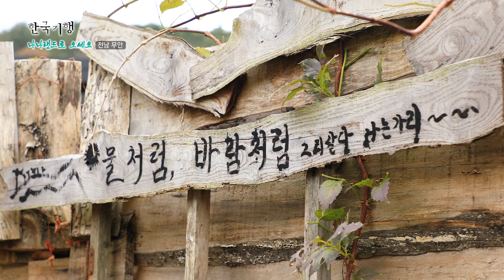사람이 이렇게 해피할 수가! 긍정왕 해피바이러스 그 남자의 혼자 살지만 꽉찬 듯한 집, 그의 즐거움 속으로 함께 들어가 봅시다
그의 멋 대로 사는 인생
혼자이지만 외롭지 않고 더 행복하게 살 고민을 하는
해피한 마음을 배우고 싶네요